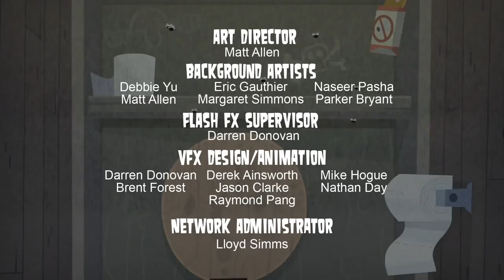Total Drama All Stars Episode 9 - Zeek And Ye Shall Find (720p)